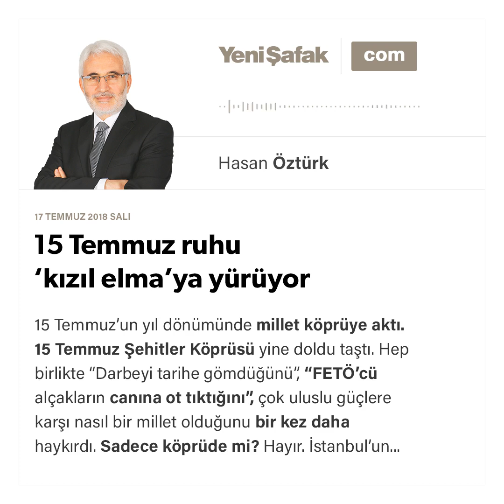15 Temmuz ruhu ‘kızıl elma’ya yürüyor - Hasan Öztürk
15 Temmuz’un yıl dönümünde millet köprüye aktı. 15 Temmuz Şehitler Köprüsü yine doldu taştı. Hep birlikte “Darbeyi tarihe gömdüğünü”, “FETÖ’cü alçakların canına ot tıktığını”, çok uluslu güçlere karşı nasıl bir millet olduğunu bir kez daha haykırdı.